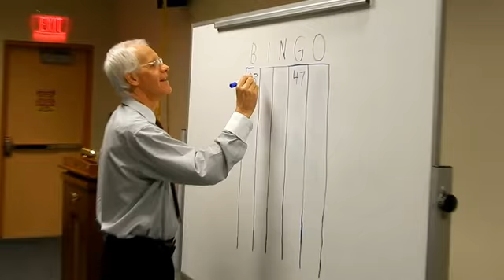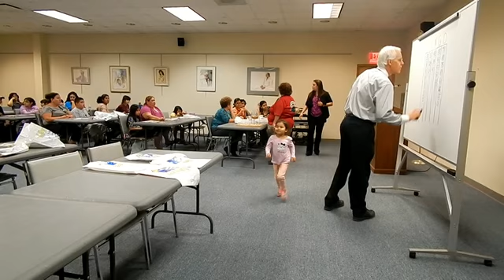Mission, TX- Speer Memorial Library- National Library Week BIngo 2014